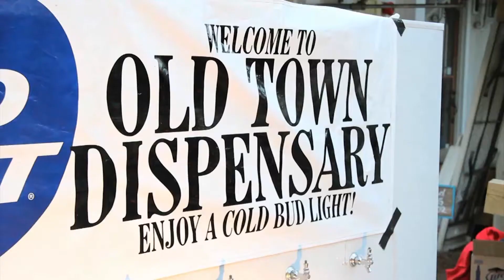BLUFFTON NEWS | Zach Deputy | 3-17-2014 | Only on WHHI-TV